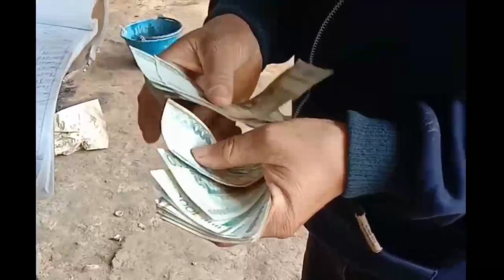update free English school in Laos December 22 2023.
thank you for always supporting us and thank you so much for all your donations.